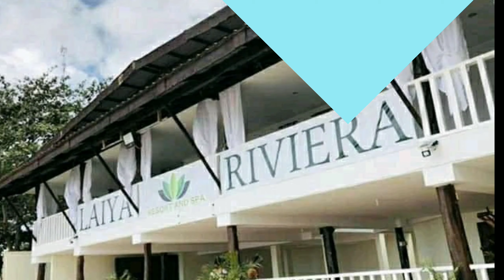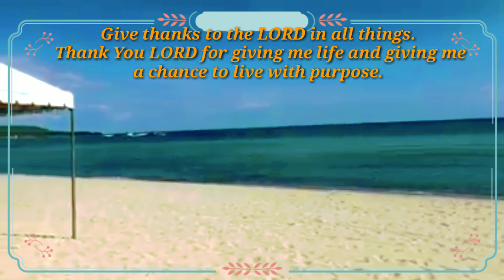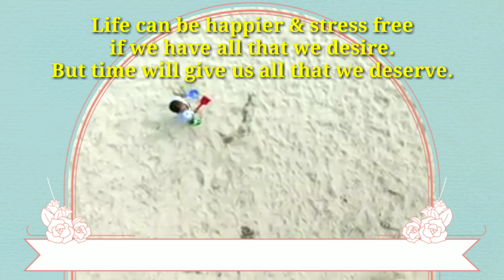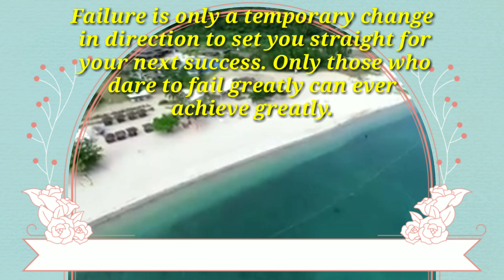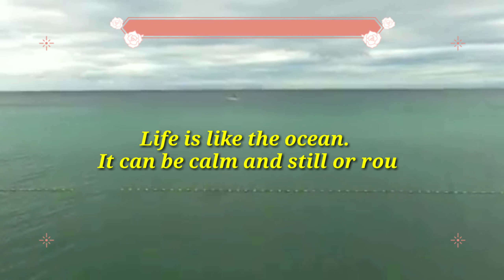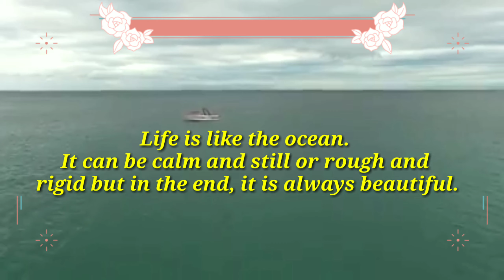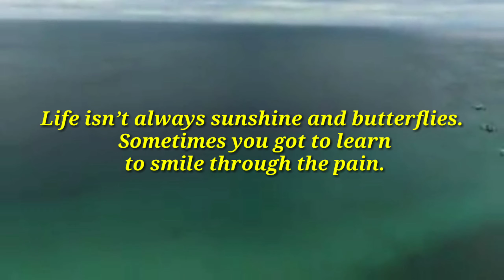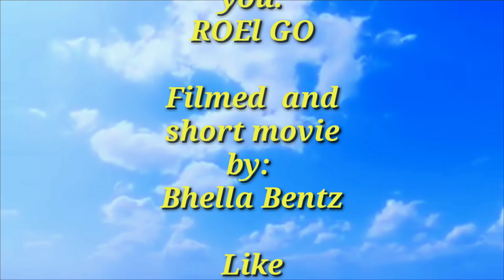The beauty of Playa Laiya Beach resorts of san juan Batanggas/Bhella Bentz/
this video contains of an entertaining video of a beach, a place where you can relax located at san juan Batanggas!